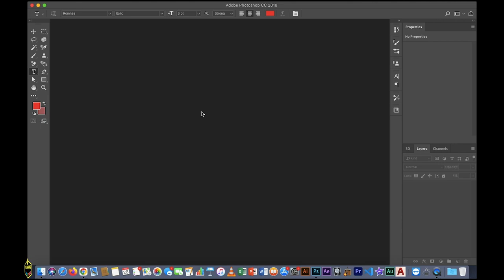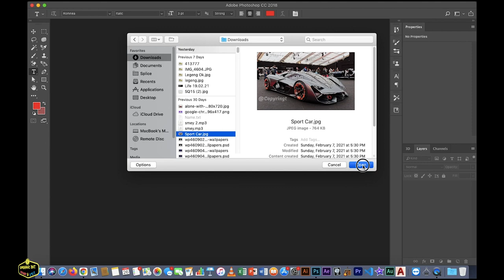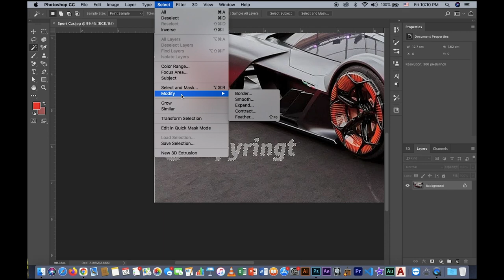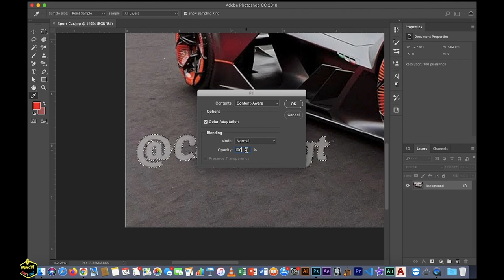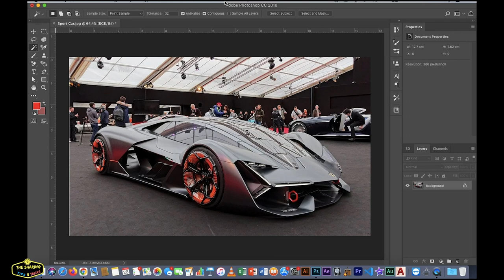How to remove text from image in photoshop - 2021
This tutorial is going to show you how to remove text from an image in Photoshop.  you are going to learn how to remove text from images in Photoshop.
how to remove text from the image in photoshop

=== Thank you for your watching this video clip.===

===If you have questions, you can comment on this video.===